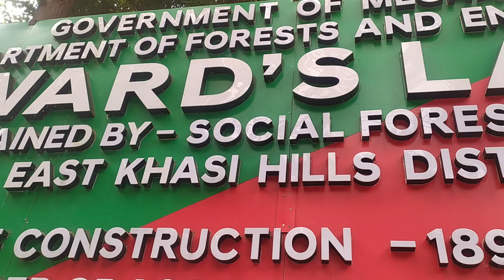wards lake shillong